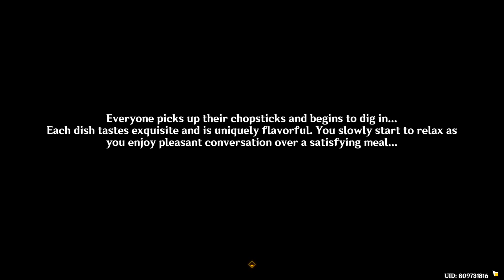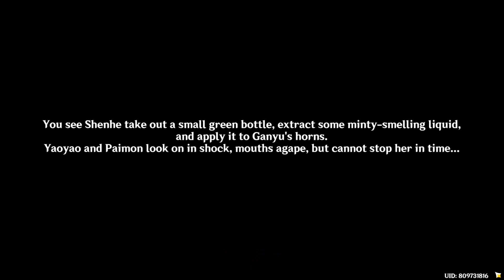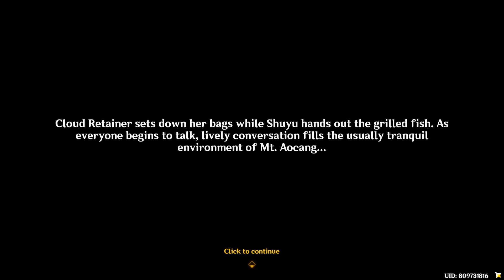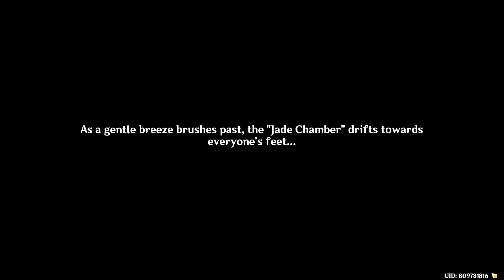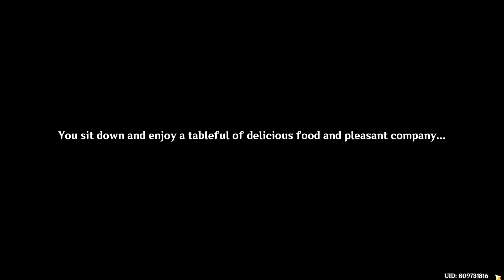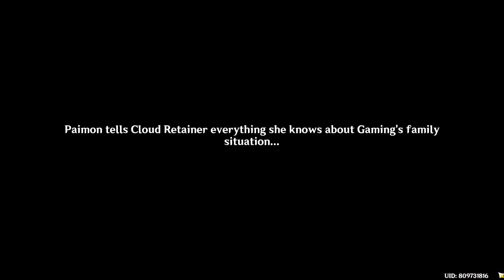[4.4 Event] Vibrant Harriers Aloft in Spring Breeze: Part II (Chinese Audio) | Genshin Impact 4.4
Lantern Rite 2024